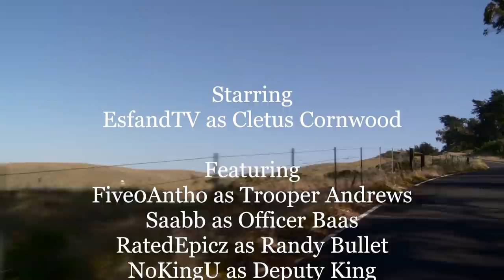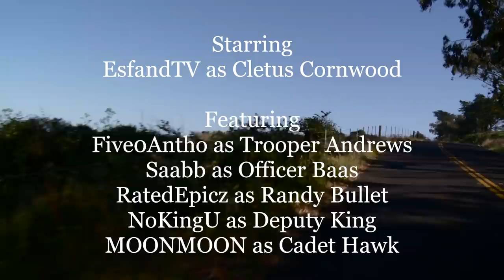Esfand Gets His Call Sign | Cornwood Chronicles Ep. 2 | No Pixel 3.0 GTA RP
The GTARP streams and all the variety have been absolutely amazing and a total blast. I'm so glad you guys are enjoying the streams so much, it helps that we have such amazing RPers on the Police Force and the server in general.